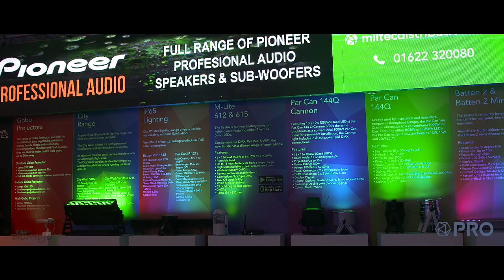PRO Performance and Venue Technology Show 2015 by BoMoJo®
NEC Birmingham

BoMoJo®